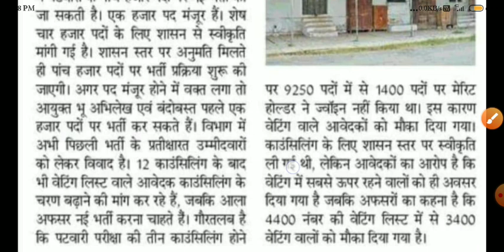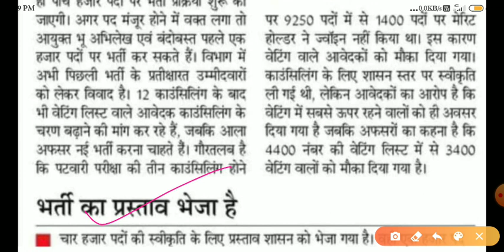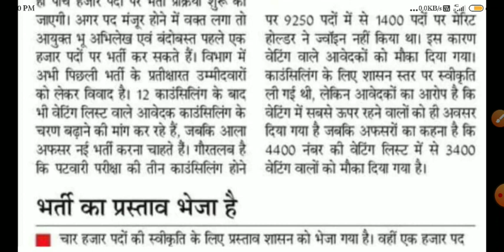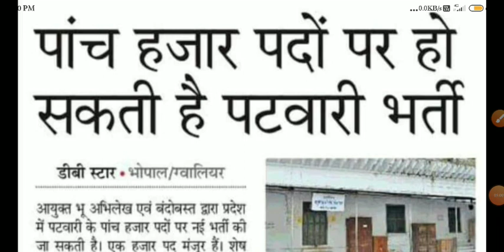मध्यप्रदेश पटवारी भर्ती - 2020 , 5000 पदों में भर्ती लग जाओ तैयारी में